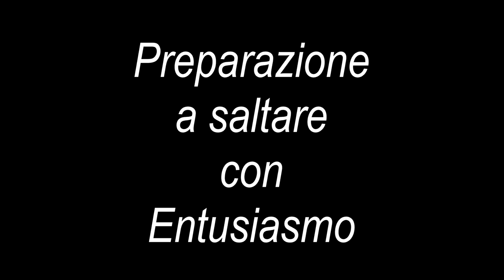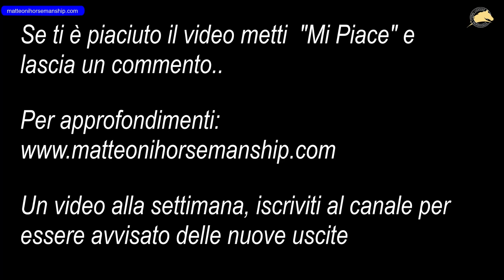Come insegnare al cavallo a saltare con entusiasmo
In genere molti pensano che il cavallo non abbia problemi a saltare perché è agile, veloce e forte. Ebbene il problema non è nella sua agilità o forza ma nel fatto che il salto implica due aspetti. Il primo aspetto è quello emotivo perché i salti creano un senso di claustrofobia nel cavallo. Sono qualcosa che li "blocca" di fronte e non possono più avanzare se non appunto saltando. Il secondo aspetto è mentale, ovvero collegato ad un concetto che si chiama euristica di minimo sforzo, alla quale siamo soggetti anche noi, per cui ogni essere vivente sceglie la strada con meno dispendio energetico per ottenere qualcosa. Nel caso del specifico perché il cavallo dovrebbe saltare se può girare attorno all'ostacolo ? E' per questo che molte persone tendono a mettere i cavalli in una sorta di corridoio fatto con recinzioni e spingerlo da dietro quando praticano il cosiddetto salto in libertà. Ma esiste un'altro sistema per motivare il cavallo a saltare ? E' possibile cambiare l'opinione del cavallo sul salto usando Love, Language e Leadership ?

Buona visione!

Image Credits
Infografica vettore creata da freepik - it.freepik.com